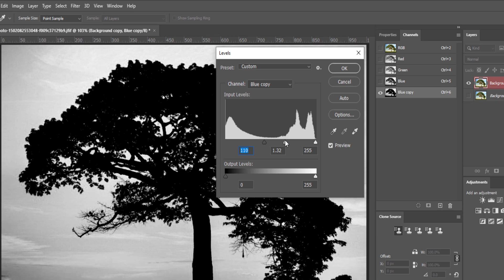How to remove background in photoshop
In this video, we'll show you how to remove background in photoshop fast and easy.

• photoshop
• tutorials
• tutorial
• tricks
• howto
• short